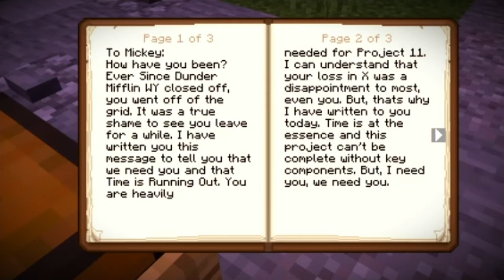The Final Chime... My Time is Up